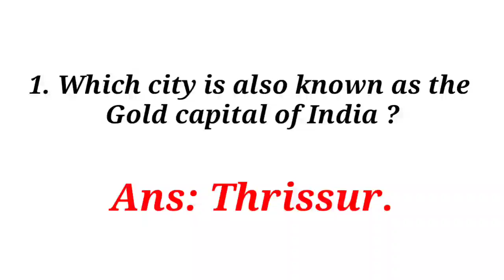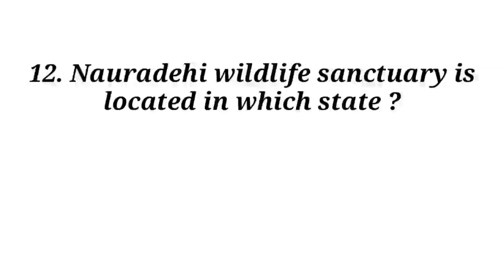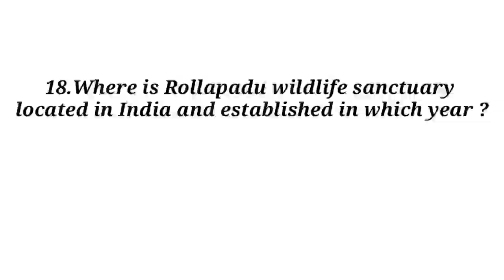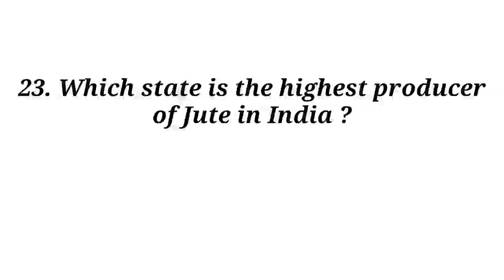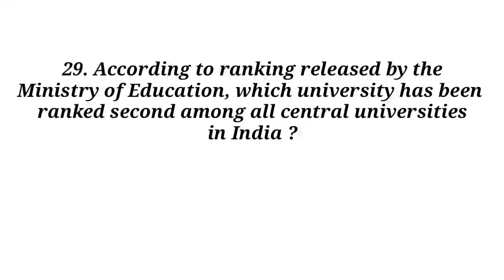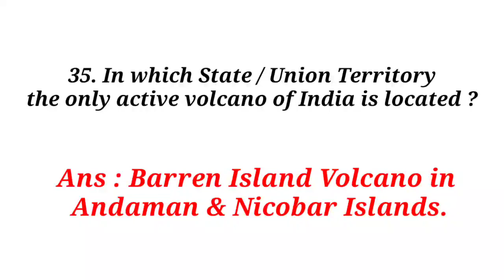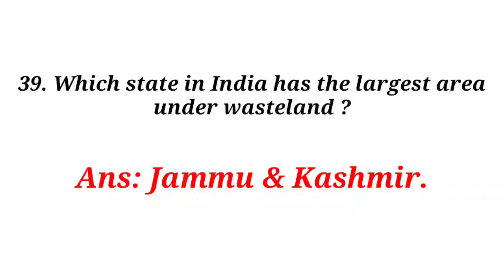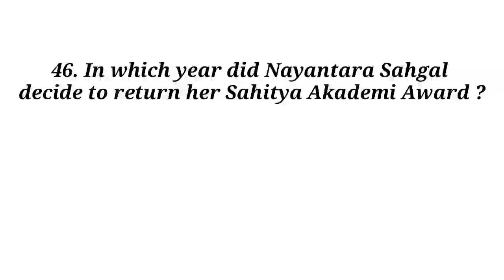KBC QUESTIONS AND ANSWERS | KBC QUIZ QUESTIONS &ANSWERS | Competative Gk questions & Answers |GkQ&A.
भारत का सामान्य ज्ञान 2020,
भारत का सामान्य ज्ञान जीके,
भारत का सामान्य ज्ञान,
भारत से संबंधित सामान्य ज्ञान,
इंडिया से संबंधित सामान्य ज्ञान,
history gk questions and answers,
history gk,  भारत का इतिहास जीके,
भारत का जीके 2020, भारत का जीके,
भारत का महत्वपूर्ण जीके, भारत का करंट जीके,
इंडिया जीके 2020,   इंडिया का जीके,
gk of india 2020, gk of india in english,
gk questions and answers of india,
general knowledge questions and answers of india,
india gk in hindi and english,
100 important basic india gk questions and answers in english,
100 important basic india gk questions and answers in hindi,
simple India Gk Question and answers,
general knowledge questions and answers in hindi india,
history of india general knowledge questions and answers in hindi,
indian history general knowledge questions and answers in english,
indian history general knowledge questions and answers in hindi,
india gk current affairs 2020, india gk,
india gk current affairs 2020 in hindi,
all india gk current affairs 2020,
india gk ke important question,
india gk ke important question in english,
india gk ke most important question,
india general knowledge,
india general knowledge questions and answers,
india gk general knowledge questions and answers,

common gk questions with answers,
common general knowledge questions and answers,
common general knowledge questions and answers in english,
 important basic gk questions,
100 common gk questions and answers,
gk q&a,   gk q&a in english,
gk questions and answers hindi and english,
general knowledge questions and answers in hindi and english,
general knowledge questions and answers in hindi for competitive exams,
gk easy questions and answers,
easy gk questions and answers in english,
easy general knowledge questions and answers in english,
simple general knowledge questions and answers in english,
basic general knowledge questions and answers in english,
quick gk revision, fast gk revision,
quick gk questions, gk fast revision,
easy gk questions in english,
gk quick revision, gk fast learning,
kbc general knowledge questions and answers,    gk सवाल और जवाब,  जीके 2020,
kbc gk 2020, kbc gk question in hindi,
kbc gk question in english, gk सवाल जवाब,
kbc gk preparation,  जीके के सवाल जवाब,
केबीसी जीके, कॉम्पटेटिव जीके,
competitive gk question and answer,
competitive exam preparation gk,
competition exam preparation in hindi gk,
competative gk, gk, general knowledge,
current affairs, current affairs gk,
upsc general knowledge, ssc gk,
ssc gk questions and answers,
banking gk questions and answers,
gk daily,  gk daily current affairs,
gk and general awareness questions,
general knowledge questions and answers in english for competitive exams 2020,
kbc daily quiz 2020,
kbc questions and answers in english,
interesting gk questions and answers in english,  gk quiz,  interesting gk,  amazing gk,
 gk quiz questions and answers in english,
amazing general knowledge questions and answers,   amazing gk q&a,
 interesting gk q&a